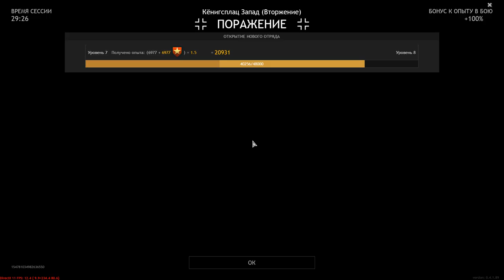The Efforts Of One Person Are Not Enough To Win - ENLISTED | Gameplay #65